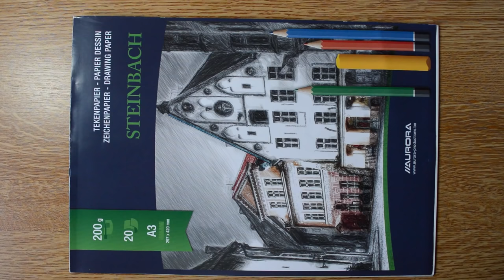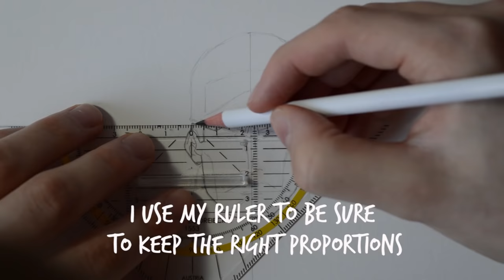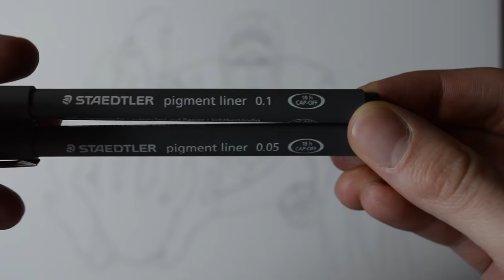How to draw Admiral Akainu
How to draw admiral Akainu from One Piece !
Reference : One Piece Anime

Materials:

Staedtler Noris HB 2
Black Pen : Staedtler Pigment Liner
Markers : Copic Ciao and Promakers
Color Pencils : Derwent Studio 24
Paper : Steinbach 200g - A3

Janji - I Got You (feat. Johnning)